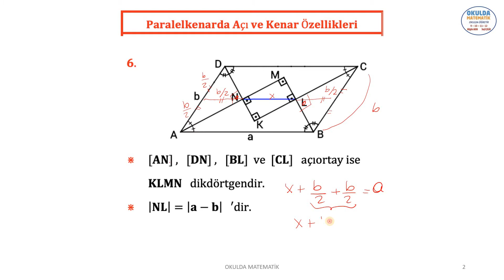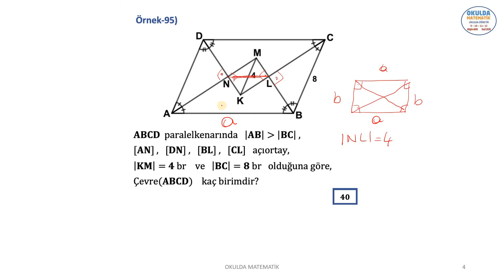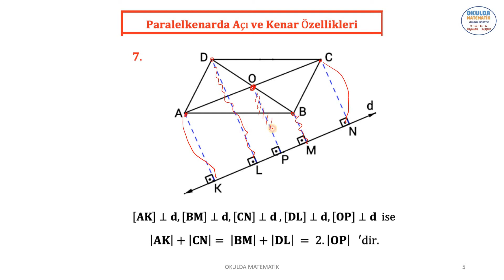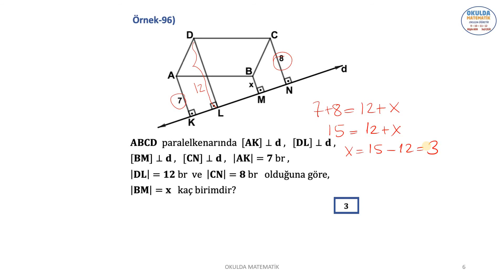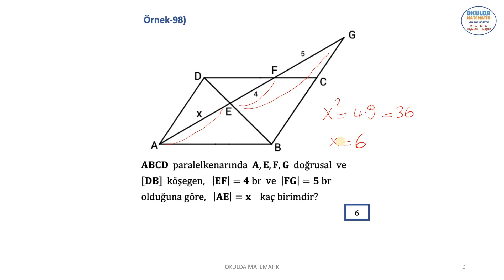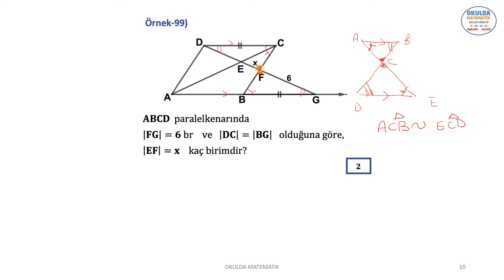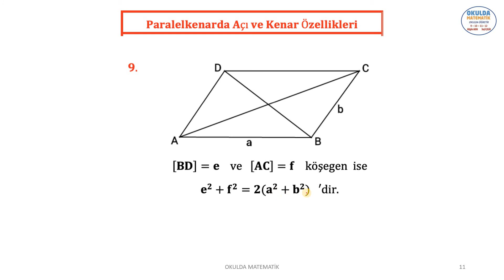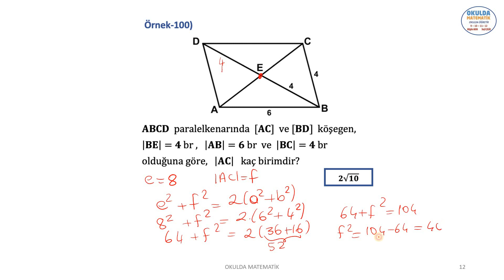PARALELKENARDA AÇI VE KENAR ÖZELLİKLERİ-II (DÖRTGENLER VE ÇOKGENLER-8)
BU VİDEO OKULDA MATEMATİK 10. SINIF KİTABIMIZIN DÖRTGENLER VE ÇOKGENLER KONU ANLATIMI VE ÖRNEK ÇÖZÜMLERİNİ İÇERİR.PRALELKENARDA AÇI VE KENAR ÖZELLİKLERİ-2